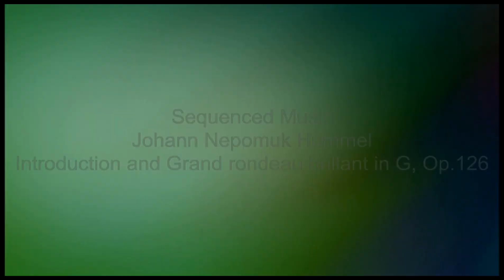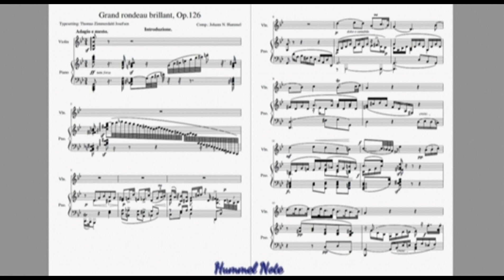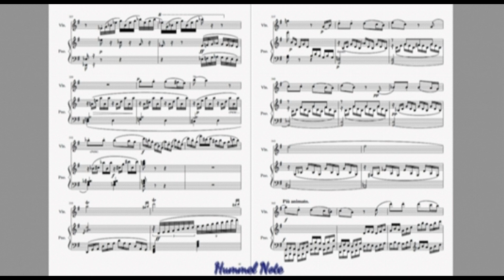Hummel, Johann Nepomuk ／Introduction and Grand Rondeau brilliant in G, Op.126 (Programming)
【DTM】フンメル / ヴァイオリンまたはフルートとピアノの為の序奏と華麗なるロンド,Op.126
フルートバージョンで作成

Programming Music
Johann Nepomuk Hummel
Introduction and Grand rondeau brillant in G, Op.126
(For Flute version)
1.introduction 00:05
2.Rondo 06:02

Programming : Hummel Note(Mikio Tao)
Sequencer：SSW10 Lite
Sound：GARRITAN PERSONAL ORCHESTRA 5/ARIA